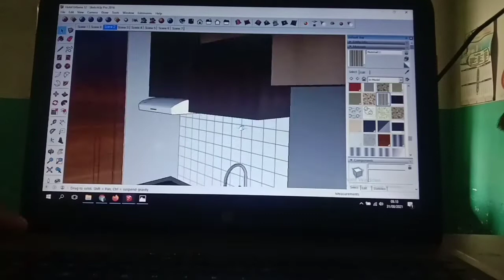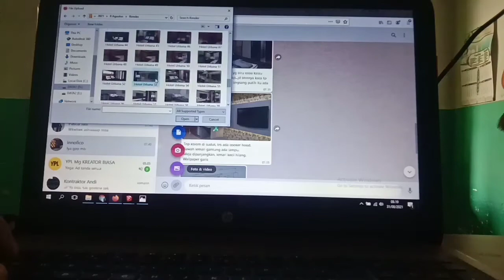KEGIATAN KU SEHARIAN || Dari Pagi Sampai Petang